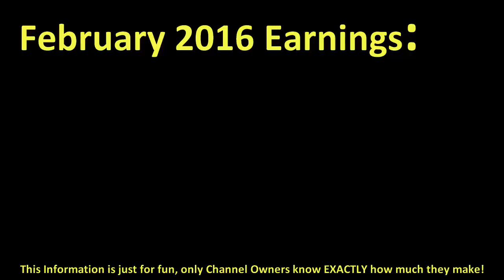How much ROCK RECORDS made money on YouTube { In February 2016 }